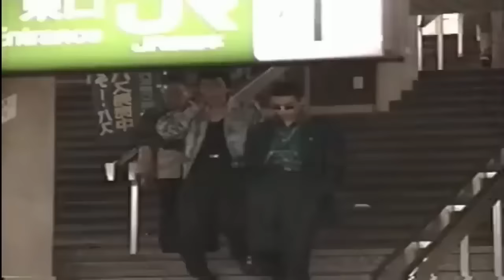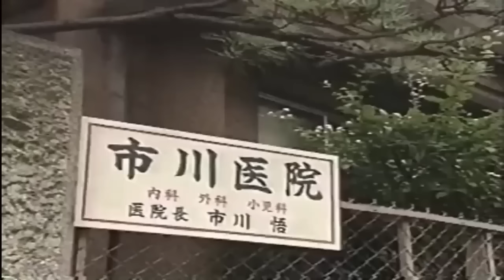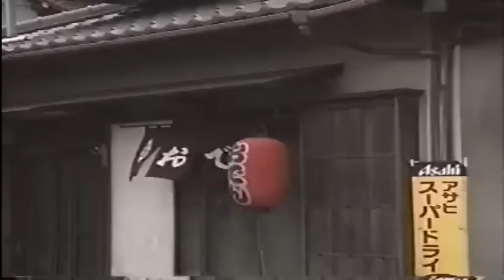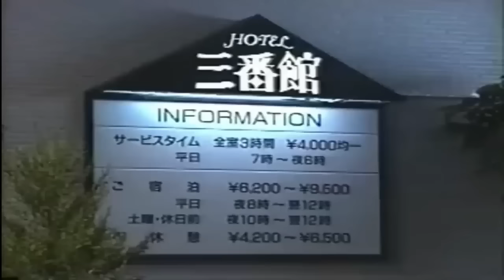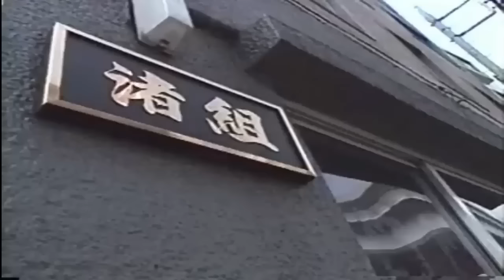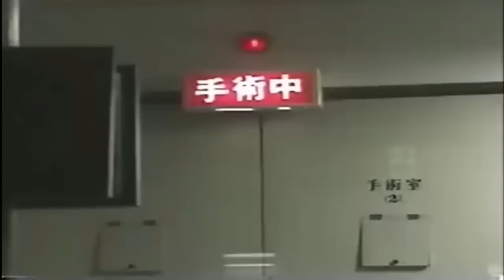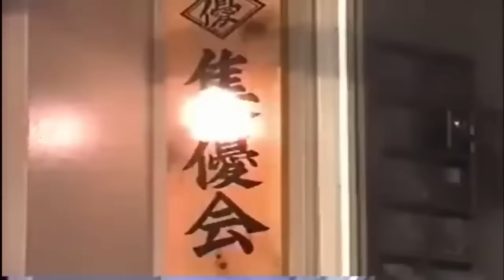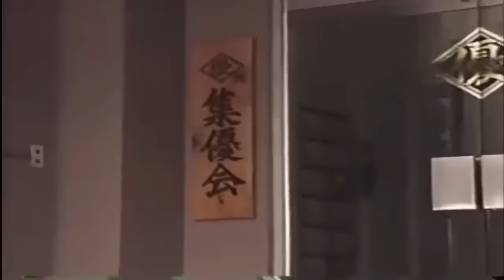サスペンスドラマ最新2023 💖 「ヤクザ映画」野望の軍団 第7話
時代劇スペシャル 2023
時代劇スペシャル,
時代劇 暴れん坊将軍,
時代劇スペシャル 動画,
時代劇スペシャル フジテレビ,
十津川警部シリーズ,
十津川警部シリーズ 渡瀬恒彦,
サスペンスドラマ,
西村京太郎トラベルミステリー,
刑事ドラマ,
ドラマ,
刑事ドラマ,
刑事ドラマ スペシャル,
十津川警部,
サスペンス,
刑事ドラマ,
渡瀬恒彦,
渡瀬恒彦ドラマ,
西村京太郎サスペンス,
渡瀬恒彦 十津川警部,
bs時代劇,
bs時代劇チャンネル,
時代劇,
時代劇,
フジテレビ時代劇スペシャル,
iu時代劇,
iu 時代劇ドラマ,
nhk 時代劇スペシャル,
nhk時代劇2022,
nhk時代劇2021,
大型時代劇スペシャル,
時代劇プレミアム23,
v 時代劇,
4k時代劇スペシャル,
時代劇スペシャル 吹奏楽,
刑事 鬼貫八郎,
土曜サスペンスドラマ,
渡瀬恒彦 午後のサスペンス,
船越英一郎 午後のサスペンス,
恵俊彰 午後の,
サスペンスドラマ最新2023,
サスペンスドラマ最新2023年,
サスペンスドラマ最新2023 高島礼子,
サスペンスドラマ最新2023 松重豊 警視庁特命刑事☆二人1,
サスペンスドラマ最新2023浅見光彦,
サスペンスドラマ最新2023 岸谷五朗 愛の流刑地,